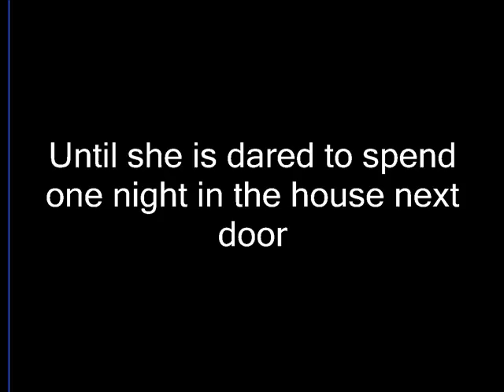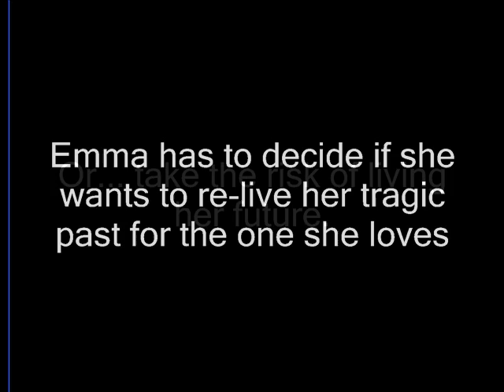The House next door by Catie, Amelia, and Angelica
A book trailer for the House Next Door create by Catie, Amelia, and Angelica